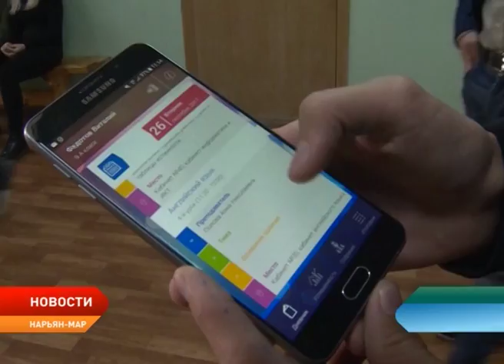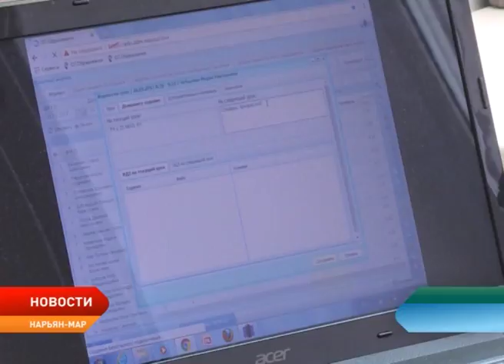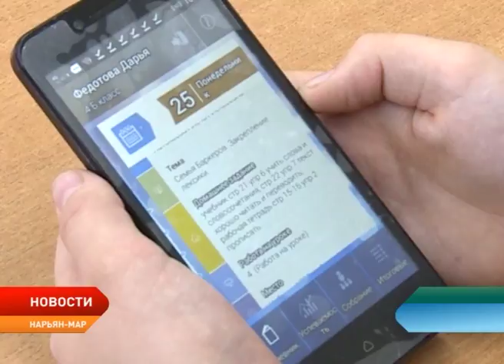Ученики и педагоги продолжают привыкать к электронным дневникам и журналам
Ученики и педагоги продолжают привыкать к электронным дневникам и журналам. Привыкать, потому что новая система работает пока не идеально. И дело вовсе не в качестве интернета. Например, часто происходят сбои. Часть преподавателей современным технологиям рады. Они отмечают, что на заполнение онлайн-дневников и журналов теперь уходит гораздо меньше времени. Плюсы видят и родители: детям больше не скрыть и уж тем более не подделать плохие оценки.